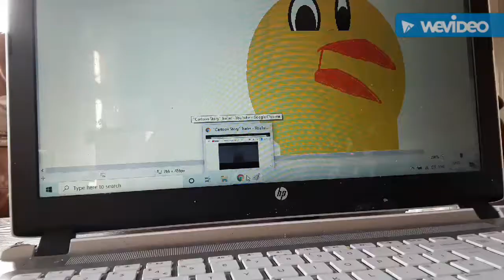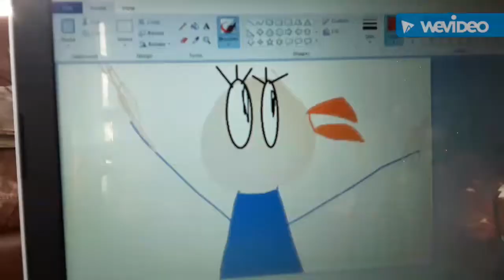Toon story Trailer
Walt (The Loud House) as Woody
Tigger (Winnie The Pooh) as Buzz Ligthyear
Kermit (The Muppets) as Mr Potato Head
Winnie The Pooh as Rex
Rocko (Rocko's Morden Life) as Hamm
Howler (Pound Puppies) as Slinky Dog
Tina Duck (The Looney Tunes Show) as Bo Peep
Baby Fozzie (Muppet Babies) as Sarge
Baby Kermit Miss Piggy Summer Gonzo and Animal (Muppet Babies) as Sarge Sodliders
Lincoln loud (The Loud House) as Andy
Rita Loud (The Loud House) as Mrs Davis
Lily Loud (The Loud House) as Molly Davis